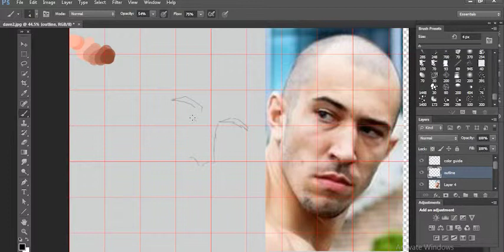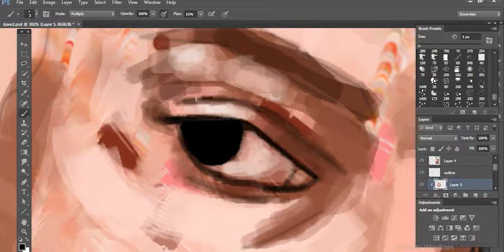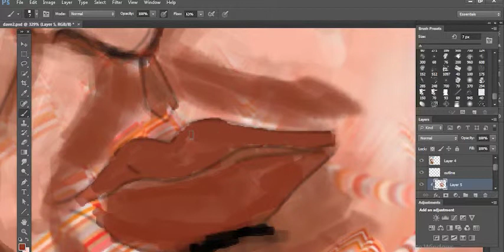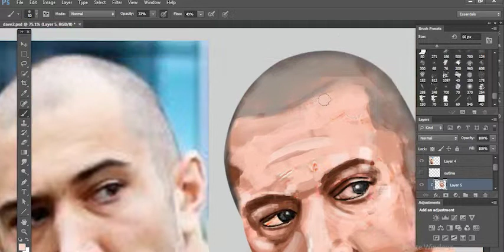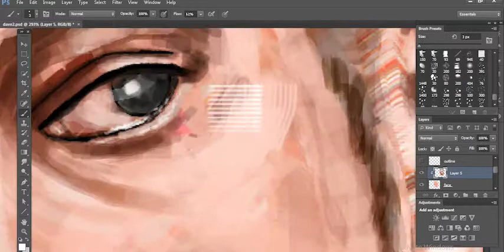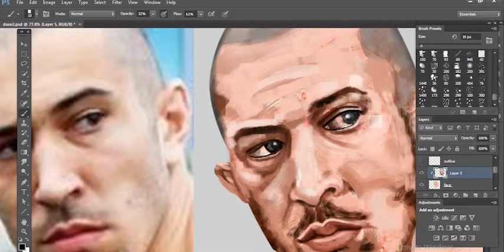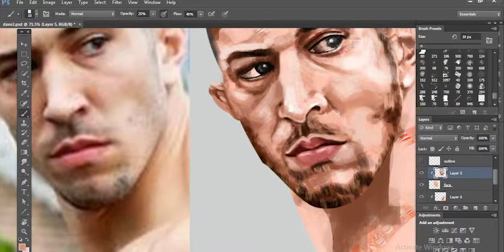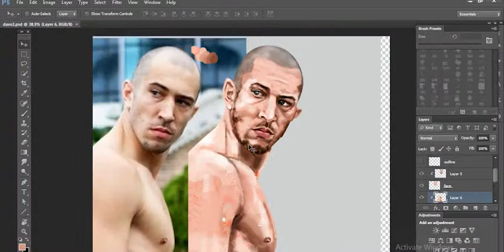Myanmar traditional boxing hero dave leduc - digital painting